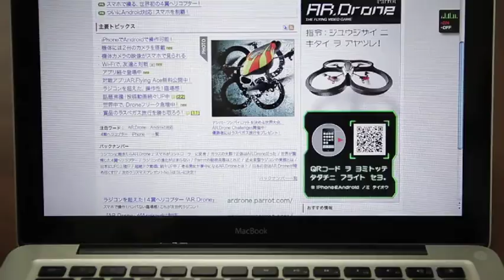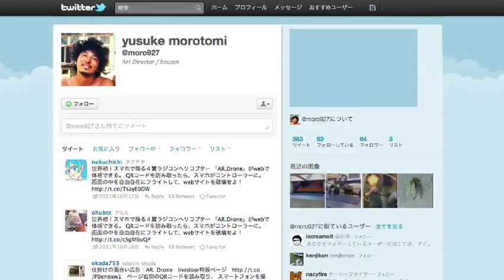The Flying Banner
Client: AR.Drone Parrot
Agency: beacon communications k.k. ( A Leo Burnett Company)
City: Tokyo
Creatives:
Jon King (Executive Creative Director)
Taketo Igarashi (Senior Copywriter)
Yusuke Morotomi (Art Director)
Yukichi Shikata (Art Director)
Yongbom Seo (Account Producer)
Tadayuki Sugahara (Digital Producer)

Production Company, Sanfrid
City: Tokyo
Director:  Yukihiro Byodo
Producer:  Kiyoshi Honda, Fumio Tanaka
Designer: Kiyoshi Honda, Fumio Tanaka, Hiroki Imatake
Technical Director (or Programmer):  Takada, Chofuku (media)
Flash:  Hayashi